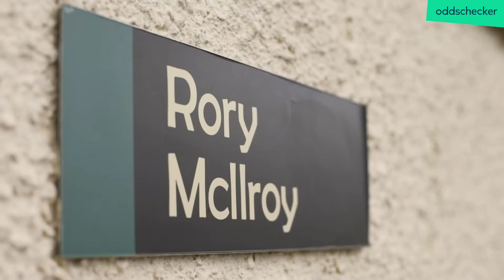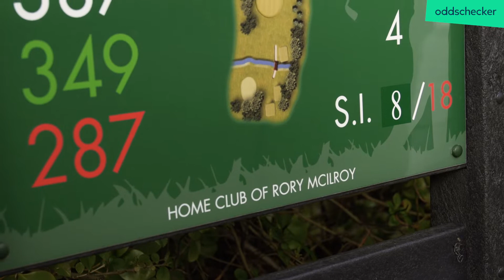A Day In The Life: Niall Lyons | How to be a professional golf punter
We went to Holywood Golf Club, the home course of four-time major champion Rory McIlroy, for 18 holes with professional golf tipster and trader Niall Lyons to gain an insight into his edge over the bookmakers.

Like us, Niall has been engrossed in the world of sport and betting for a long time. With years of gambling industry experience, he has an eagle eye for value and has married that with his comprehensive and encyclopaedic knowledge of golf.

oddschecker's resident golfing expert has enjoyed some massive winners during his time with us and has become one of the sport's most respected tipsters. If your question is this; 'How do I win more golf bets?' then you should get comfortable and take some notes.

Follow oddschecker Golf ⛳

Follow oddschecker 📈